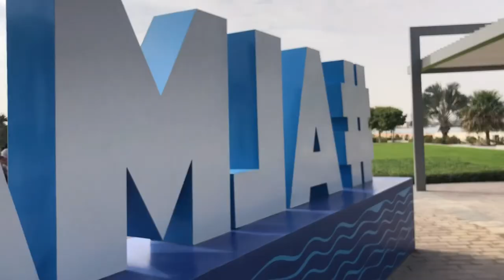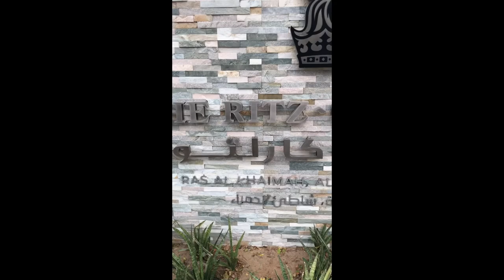Family time naman😀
Dubai holiday 2021 long Eid well spent with friends and family.